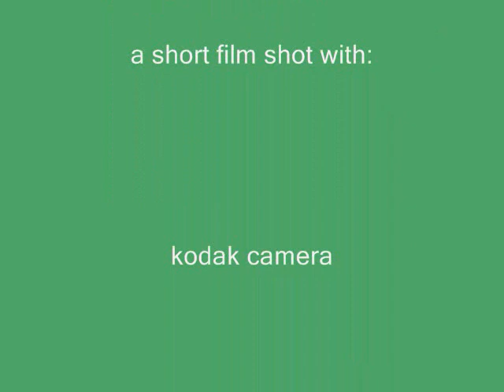fun with ants!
having fun with ants is not that hard